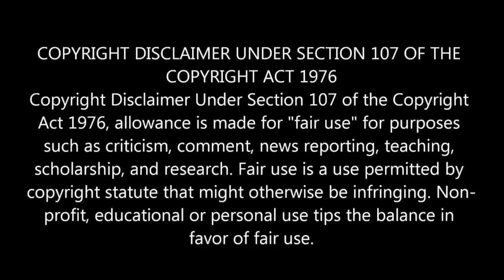Reality Of Oscars In Current Year 2023 | Tamil | Vaai Savadaal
Do Follow Our INSTAGRAM for more updates .

VAAI SAVADAAL